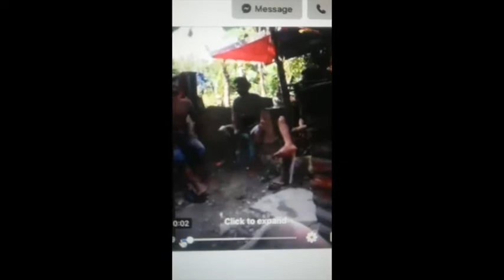(pinoy memes) ano ginagawa mo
pinoy memes, funny videos